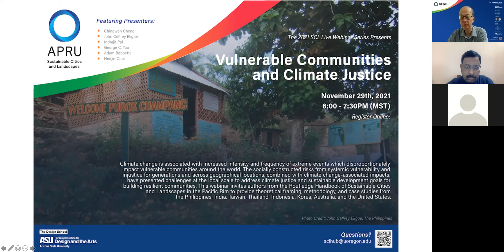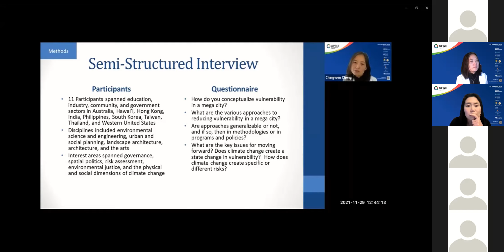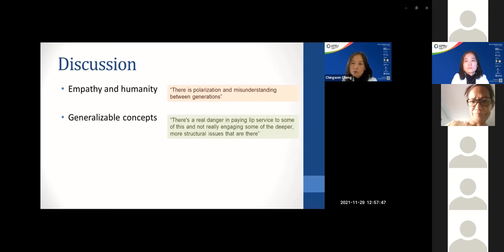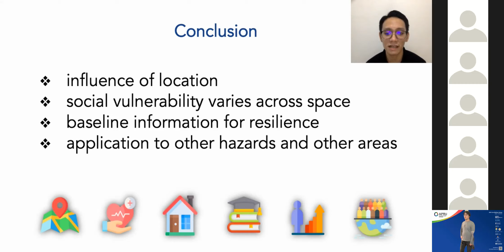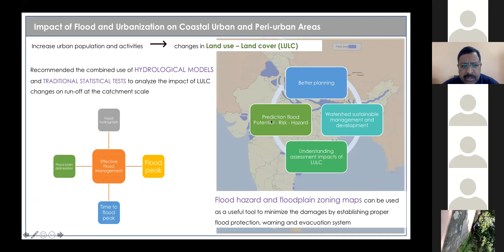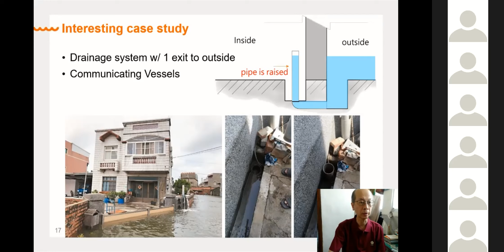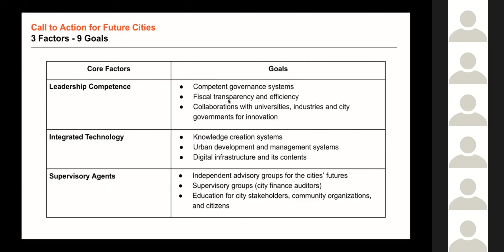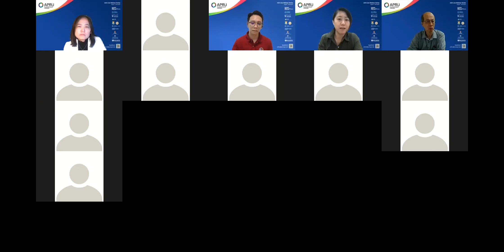APRU SCL Live Webinar Series (session 8)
Session 8: Vulnerable Communities and Climate Justice.

APRU Disclaimer: The views, information, or opinions expressed during the APRU Sustainable Cities & Landscapes Live Webinar Series are solely those of the individuals involved and do not necessarily represent those of The Association of Pacific Rim Universities (“APRU”) and its employees.  APRU is not responsible and does not verify for accuracy any of the information contained in the series.